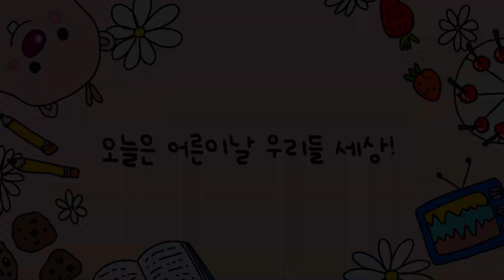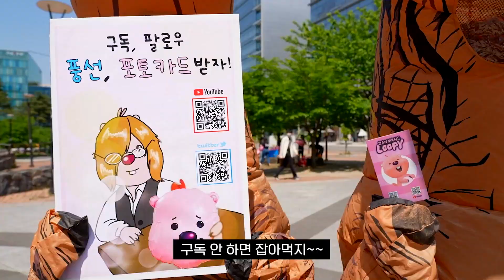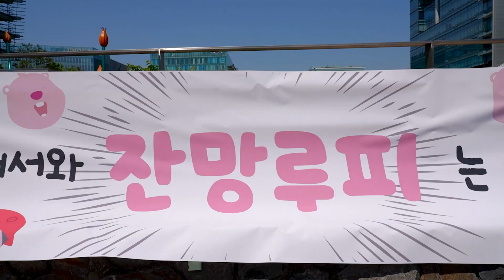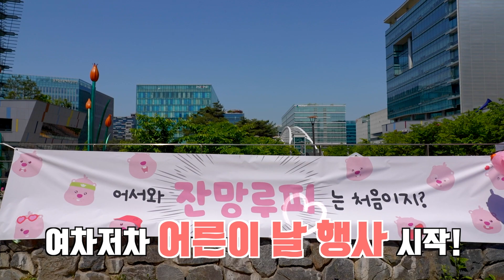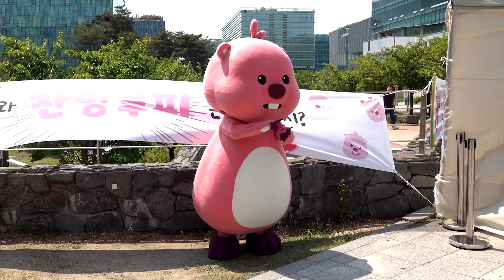루피야..우리 더 유명해질 수 있을까?ㅠㅠ l 잔망루피의 어른이날 특급 이벤트 행사 현장! l 루피의 하루 l ZANMANG LOOPY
뤂덕들을 위한 희소식! (ﾉ◕ヮ◕)ﾉ*:･ﾟ✧드디어 잔망루피가 유튜브에 등장!

어린이가 지나버려
속상한 어른이 뤂덕들을 위해
이 잔망루피가 준비했던 특급이베트!
직접 오지 못해서 속상했던 뤂덕들을 위해
그 뜨거웠던(?) 현장의 열기를 담은 영상을
루피가 빠르게 준비했다뤂!

다른 곳에서도 잔망루피의 다양한 모습을 만나볼수 있다뤂! o(*°▽°*)o